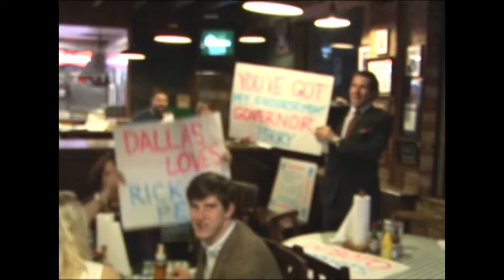Post Election Update 2010